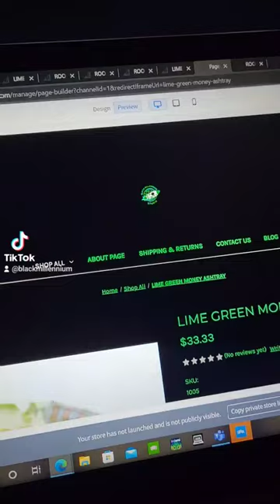bigcommerce website art resinepoxy blackartist